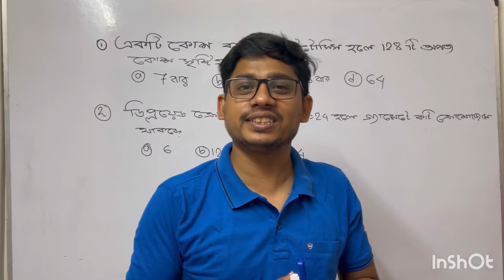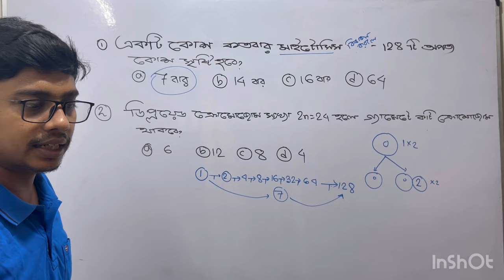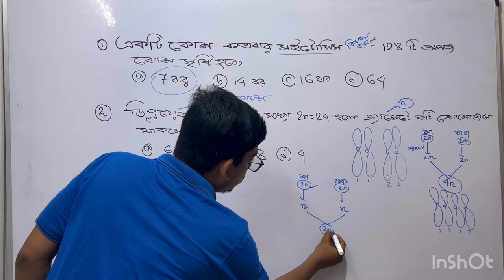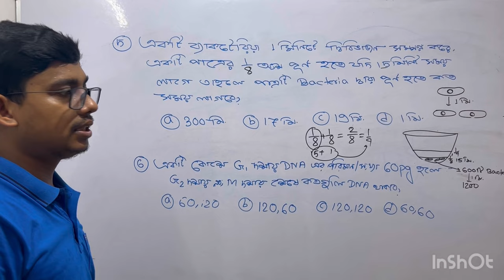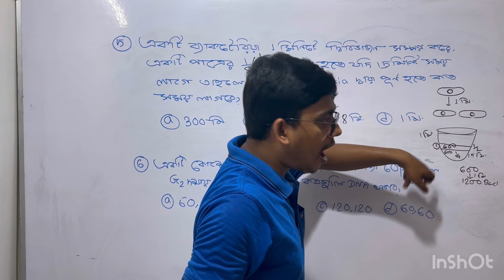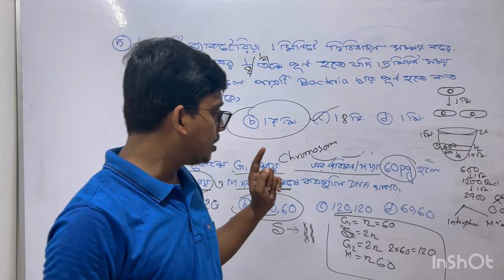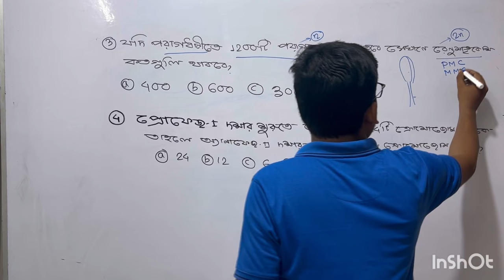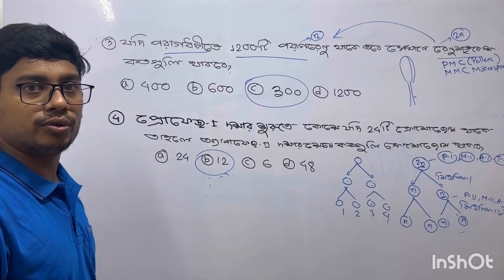কোশ চক্র ও কোশ বিভাজনের গণিত | CLASS 11 SEM-1 | CELL CYCLE AND DIVISION | SOUMYA SIR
এই ভিডিওতে কোশ চক্র ও কোশ বিভাজনের উপর যে সমস্ত গনিত আছে তা সম্পর্কে আলোচনা করা হয়েছে যেটা তমাদের যে কোন পরীক্ষা তে খুবই সাহাজ্য করবে